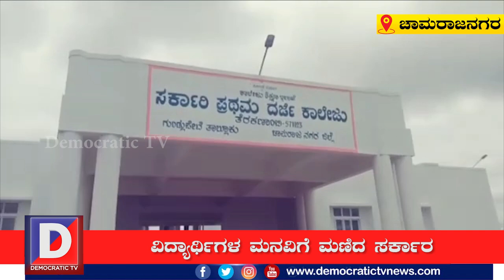ವರದಿ ಫಲಶೃತಿ: ವಿದ್ಯಾರ್ಥಿಗಳ ಮನವಿಗೆ ಮಣಿದ ಸರ್ಕಾರ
ವಿದ್ಯಾರ್ಥಿಗಳು, ರೈತಸಂಘ, ವಿವಿಧ ಪ್ರಗತಿ ಪರ ಸಂಘಗಳ ಹೋರಾಟ ಹಾಗೂ ಡೆಮಾಕ್ರಟಿಕ್ ಟಿವಿ ವರದಿಗೆ ಎಚ್ಚೆತ್ತ ಸರ್ಕಾರ ಬೇರೆ ಜಿಲ್ಲೆಗೆ ಸ್ಥಳಾಂತರಗೊ ಳಿಸಿದ್ದ ಪ್ರಮಥ ದರ್ಜೆ ಕಾಲೇಜನ್ನು ಮೊದಲು ಇದ್ದಲಿಯೇ ಉಳಿಸಿ ವಿದ್ಯಾರ್ಥಿಗಳ ಪರವಾಗಿ ನಿಂತಿದೆ.